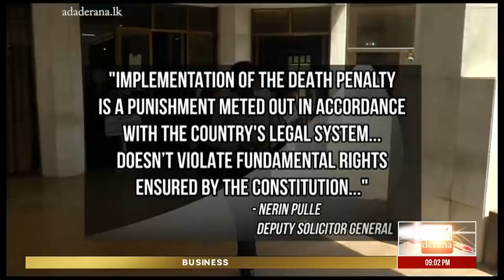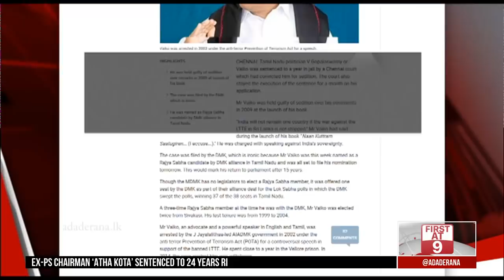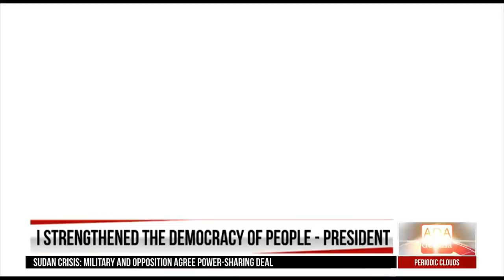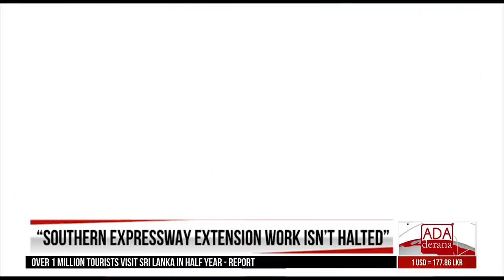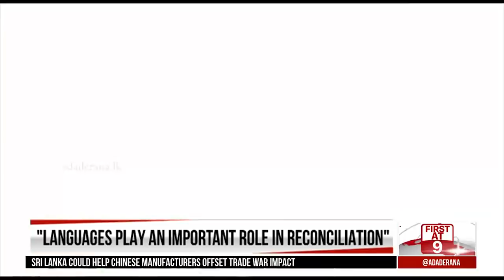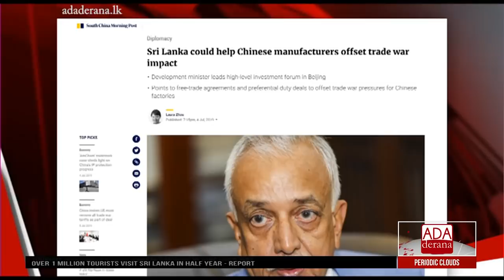Ada Derana First At 9.00 - English News 05.07.2019